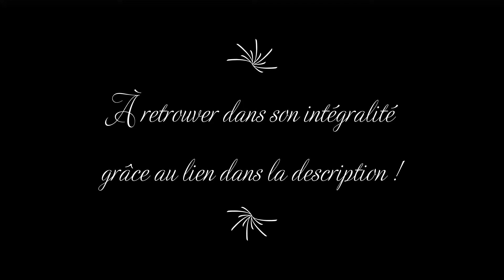Film #5 - Clément, Alex Et Tous Les Autres - VF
Clément et Alexandra sont à la recherche d’un nouveau colocataire pour leur appartement parisien. Pour déposer la candidature, seul critère exigé : il faut qu’il soit gay. Léo, jeune étudiant en galère de logement va tout faire pour récupérer la chambre au plus vite…